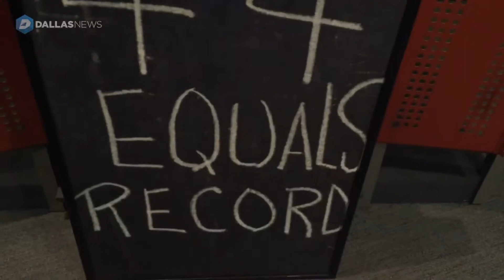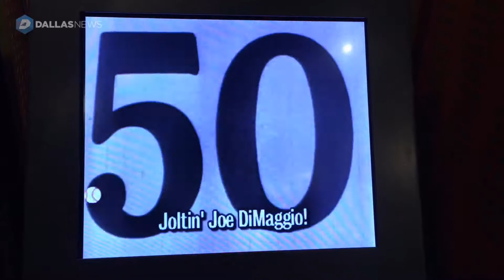Hall of Fame President dedicated to telling baseball's on-going story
National Baseball Hall of Fame and Museum President Jeff Idelson talks about the institution and its role in preserving history and celebrating the sport. (DMN Video/Louis DeLuca)